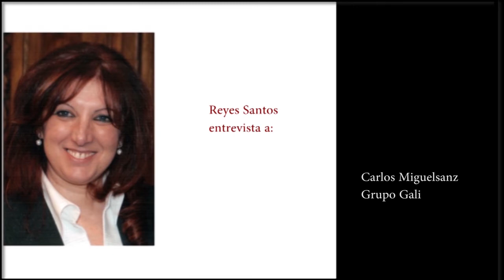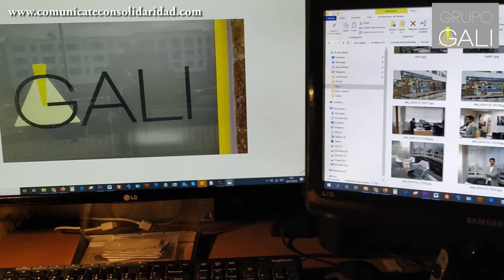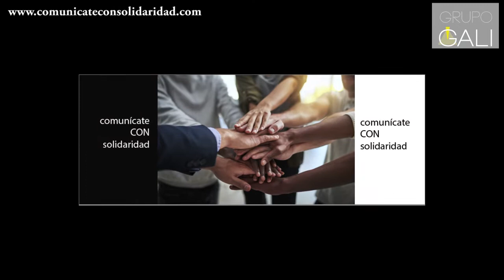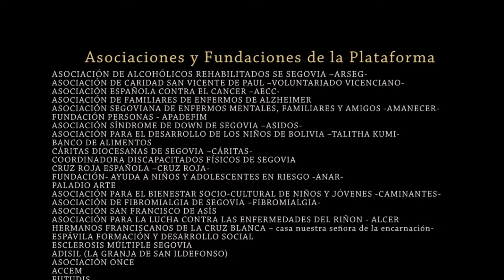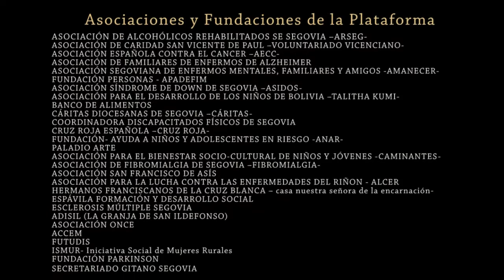Carlos Miguelsanz (Grupo GALI)/comunícate con-solidaridad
Carlos Miguelsanz (Presidente y Gerente)
Si alguien apuesta por Segovia es GALI, un grupo de empresas y servicios, constituido a principios de 2004, y que se ha consolidado como uno de los referentes de calidad y cercanía, así como en otros importantes valores que le definen como uno de los mejores en satisfacer las necesidades de sus clientes, siempre bajo la eficacia, el respeto, la profesionalidad  y la discreción.
Hablamos con Carlos Miguelsanz, presidente y gerente del GRUPO GALI, un emprendedor de raza, premiado recientemente por la FES como empresario emprendedor del año.